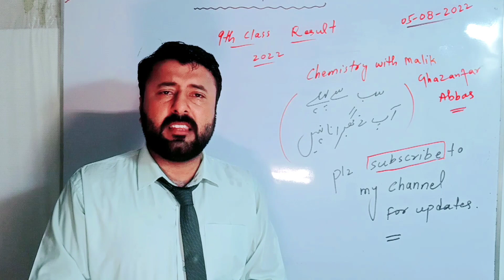9th class result date 2022-Punjab board 9th class result date 2022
9th Class Result 2022 Announced Check Online Now
9th class result 2022 check by roll number
9th class result check by roll number
9th class result 2022 date
Punjab board 9th class result date 2022
9th class result 2022
9th class result 2022 federal board
9th class result search by name
9th class result 2022 lahore board
9th class result 2022 gujranwala board
9th class result 2022 sindh board
result of ssc part-i annual examination 202
federal board result 2022 class 9 by name
fbise 9th class result 2022
fbise result 2022 ssc 1